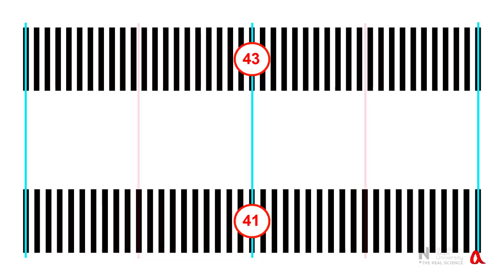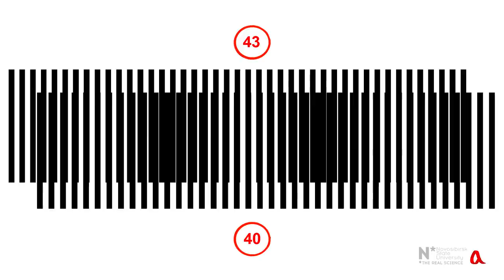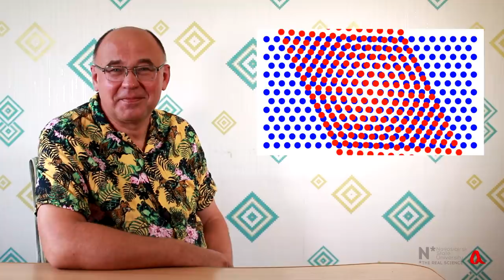Муаровые узоры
Муаровые узоры образуются при наложении периодических структур. Аналогичные наложения происходят при интерференции света, биениях связанных маятников и стробоскопическом эффекте.